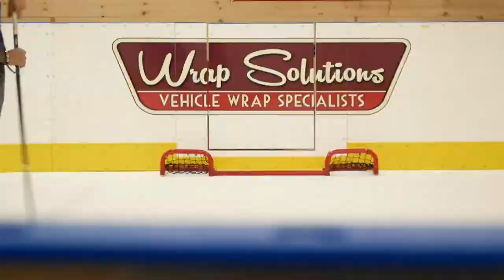All Wrapped Up With The Pros: Ryan Donato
Another Episode of the Wrap Spotlight.  Boston Bruin's player, #17 Ryan Donato, comes by to wrap his brand new BMW. Also was gracious enough to come by the house and teach the kids (and myself!) a few hockey pro tips!